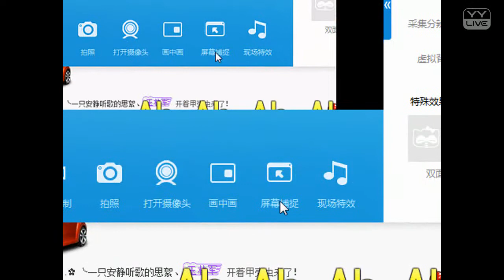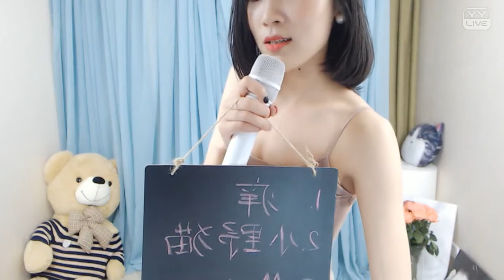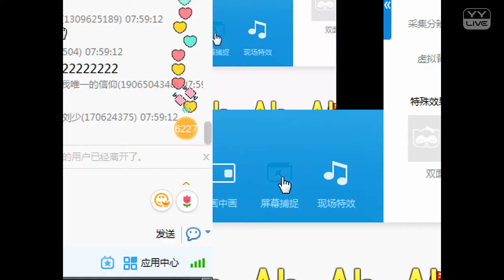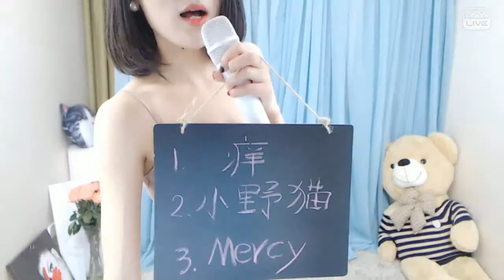YY LIVE 燃舞蹈 沫沫 -《燃舞蹈》（Artists Singing・Dancing・Instrument Playing・Talent Shows).mp4